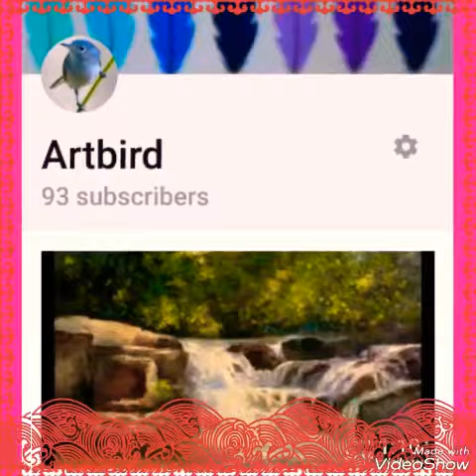2nd Channel Promotion With Showing Off Art